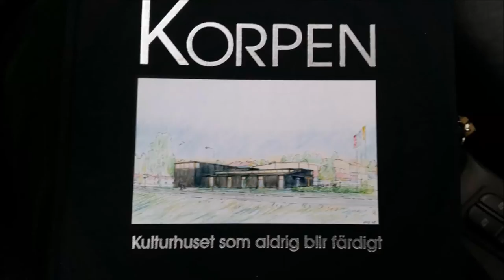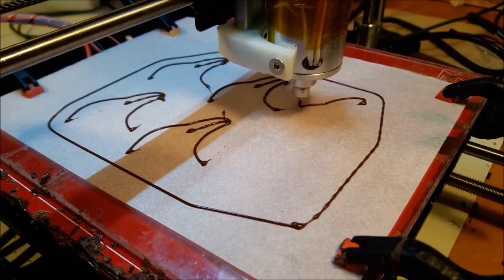Korpen 10 år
Kulturhuset Korpen fyller 10 år, det måste firas på alla sätt och vis. Jag bidrar med en liten detalj på bakverken.